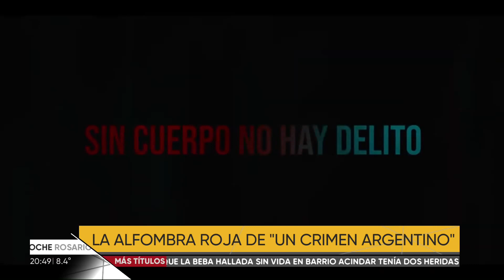elTresTV presente en la alfombra roja de "Un crimen argentino"